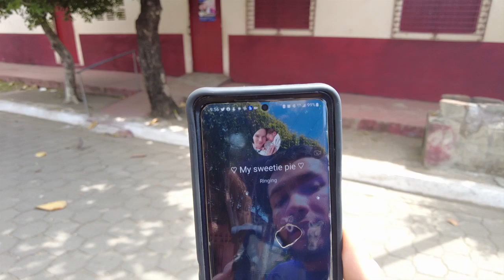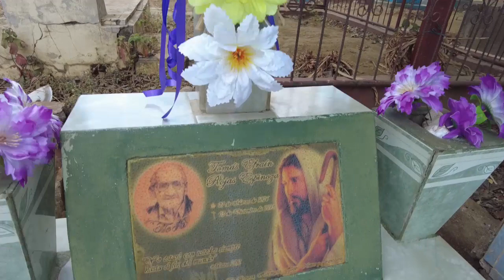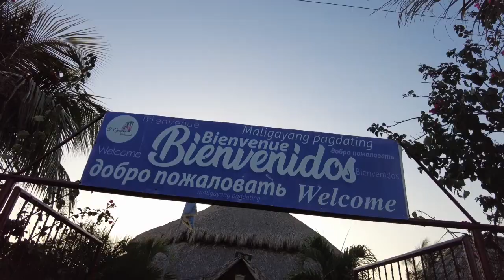A Nicaraguan cemetery and dinner at the beach | Nicaragua vlog by Tomas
Showing you what a Nicaraguan cemetery is like and having dinner at the beach with family in this Nicaragua vlog by Tomas from his recent trip.

Gain confidence in your day-to-day Spanish skills so you can freely speak it with others, through a mix of vlog-style and sit-down videos. What's great for all you who want to learn Spanish is that you'll actually hear pronunciations, plus I have subtitles in both Spanish and English.

Take my Learning Language Type quiz, to find out how you best learn a language based on your type:

Future Memories-Reakt, United-Sonda